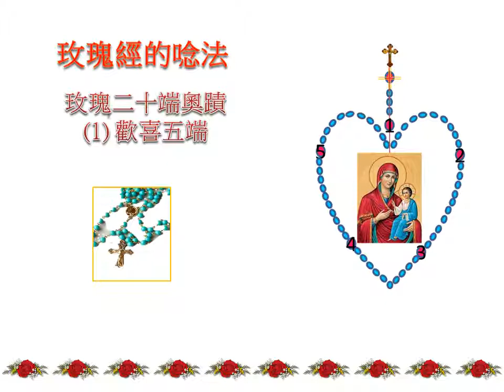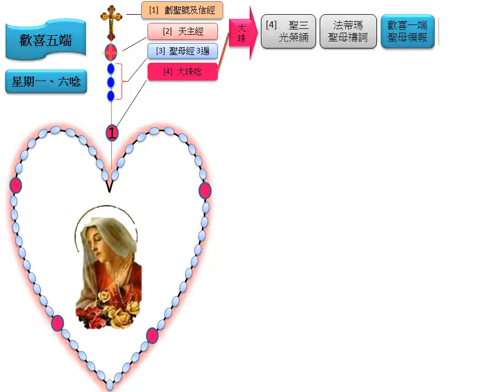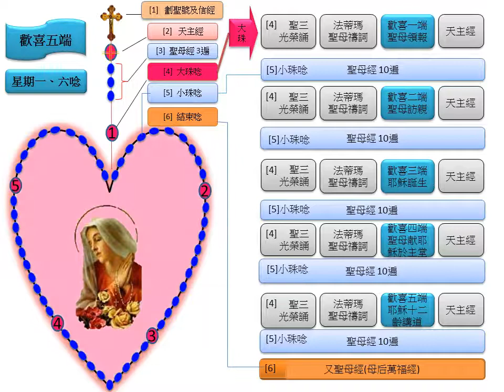天主教/玫瑰經的唸法/歡喜五端（1/4）Rosary In Chinese - The Joyful Mysteries